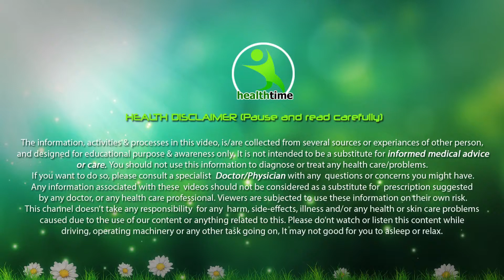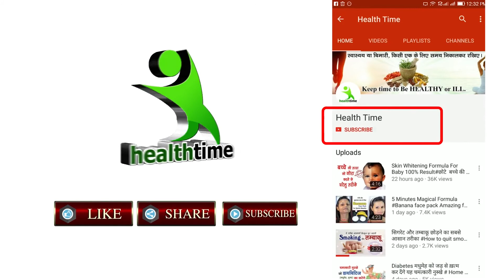आपकी छोटी गलती, शिशु को पड़ती है बहुत भारी Child Care Tips Shishu Dekhbhal Tips Baby care Tips Health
Hello friends, aaj hum aapke liye ek aur special video lekar aaye hai jo aapko bahut pasand aane wala hai, jaisa ki aap humen apni request bhejate rahte hai alag alag videos banane ki,
jisase aapki health bani rahe sada achhi, aapko ghar ka khana mile wo bhi hotel se jyada hygene, tasty aur healthy, aise videos jo aapki skin ko karen glow, aapke hairs ko kare lamba
aur chamkdaar to unhi batoin ko dhyan me rakhte huye aaiye dekhiye ek aur naya topic aasha hai ye bhi aapko bahut pasand aayega, ise like kare, share kare, aur channel ko

स्वादिष्ट घेवर बनाना है बहुत आसान Easy Ghevar Recipe How to make Ghevar Recipe at home
नमकीन मठरी बनाने की सबसे आसान विधि हिंदी में || Namkeen Mathri Recipe by Rajni's Real Kitchen
How to make Gulab Jamun in easy way गुलाब जामुन बनाने की आसान विधि Health time's Real Kitchen
How to make Bread Rasmalai Reciepe Video || स्वादिष्ठ और आसान ब्रेड रस मलाई कैसे तैयार करें
मिनटों में बनाऐं बाजार जैसी फ्रूटी ‍। Mango Frooti Recipe मैंगो फ्रूटी घर पर कैसे बनाएं Health Time